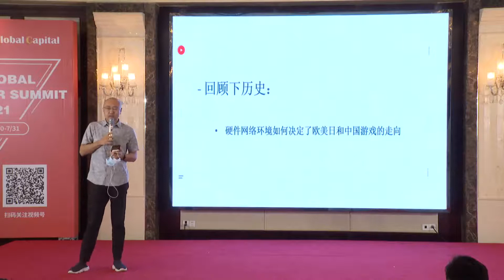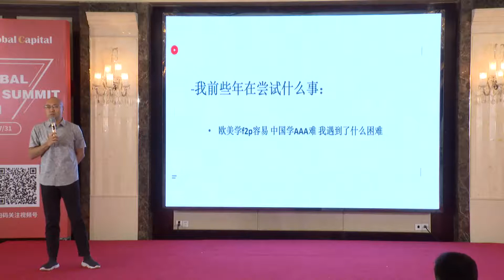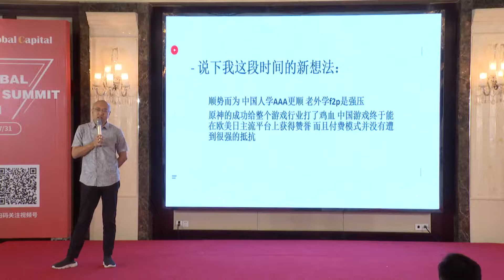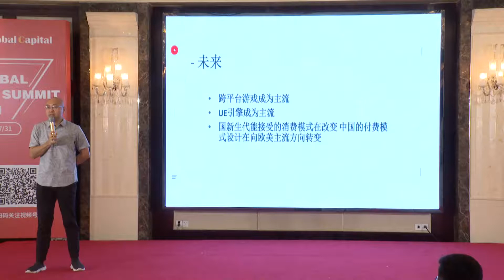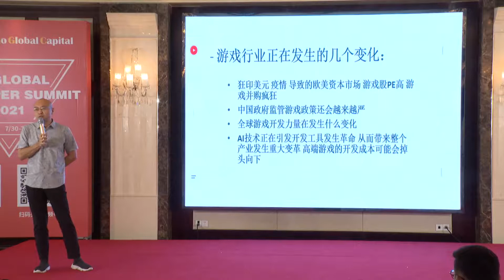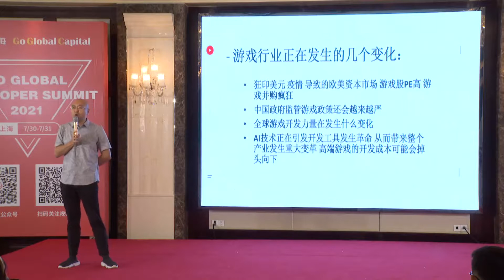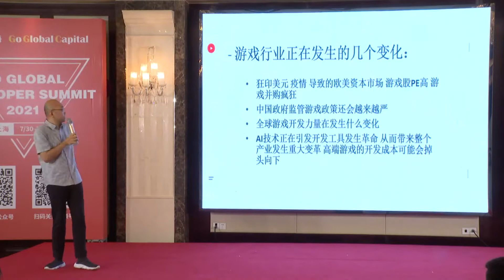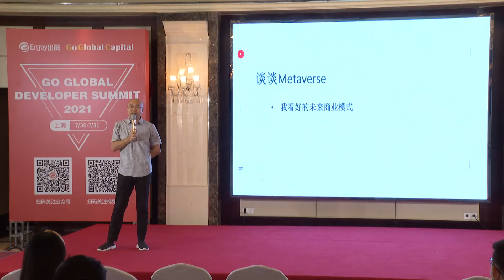游戏投放 浅谈游戏产业出海